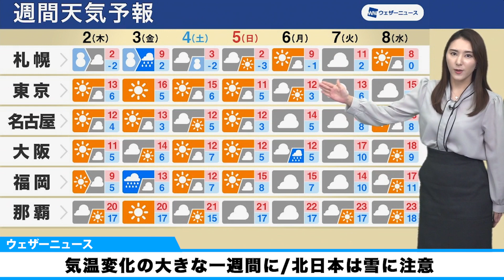【週間天気】気温変化の大きな一週間 北日本は雪に注意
この先1週間は寒気と暖気が短い周期で入れ替わり、日々の気温変化が大きくなります。特に低気圧や前線がたびたび通過する北日本は、週末にかけて気温のアップダウンが非常に大きくなる予想です。

日ごとの気温に合わせた服装選びを行い、適切な暖房の使用などで体調管理をしっかりと行ってください。

2021年おすすめ天気アプリ ダウンロード数ナンバーワン！世界最大の気象情報会社ウェザーニューズが運営するNo.1お天気アプリ「ウェザーニュース」。予報精度は90%以上の一番当たる天気予報。